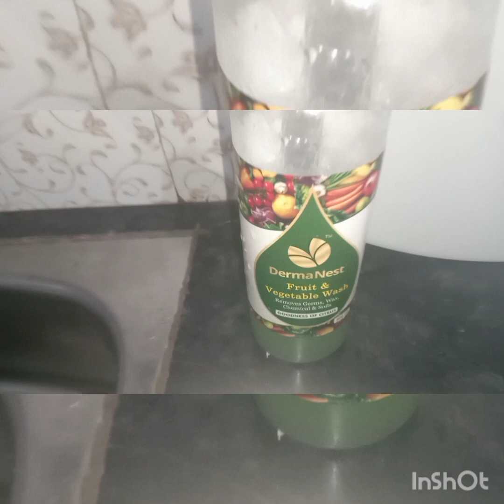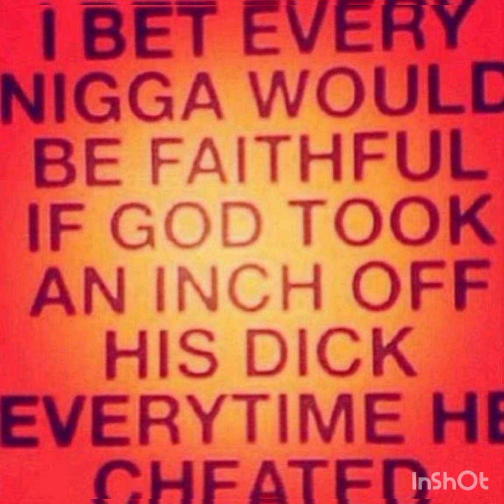Be True To Yourself.You are the Universe.Be the best version of yourself always 🌄❤️🦋🕊️🌈🎶💞